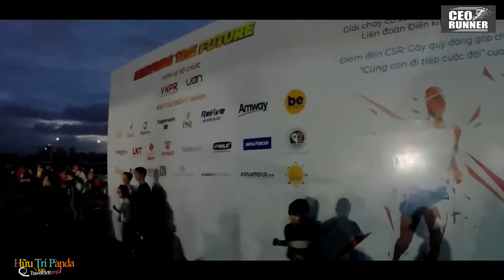VNPR RUN 2022 - NGÀN BƯỚC CHẠY - VẠN YÊU THƯƠNG ( Phần 1 )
Giải chạy cộng đồng VNPR Run 2022 do VNPR và UAN tổ chức có điểm đến CSR là quỹ "Cùng con đi tiếp cuộc đời" do Báo Thanh Niên khởi xướng. Đây là một chương trình đầy ý nghĩa nhằm hỗ trợ kịp thời cho các em không may mồ côi trong đại dịch Covid19 vừa qua. Có hai cách để đồng hành cùng VNPR và UAN trong sự kiện lần này: